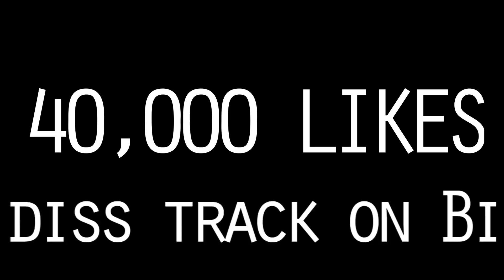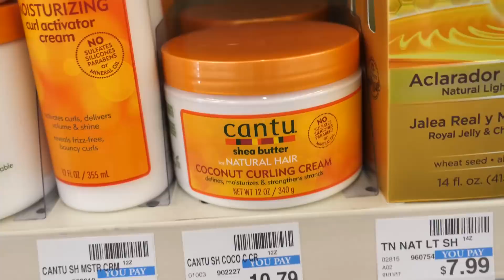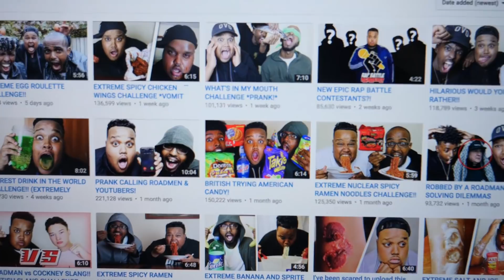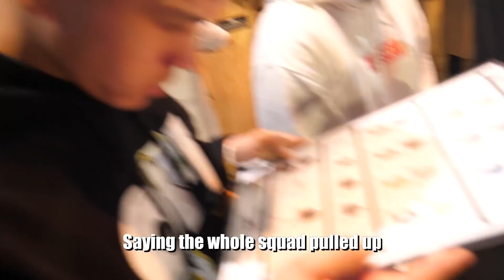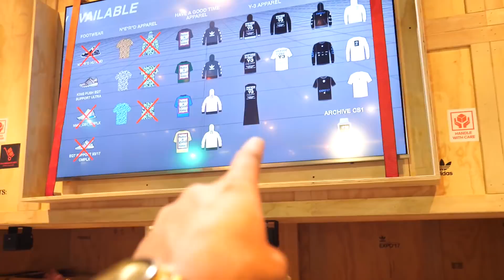BIG SHAQ 'MANS NOT HOT' ROASTED ME (DISS TRACK)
BIG SHAQ and ASZNEE from the MANS NOT HOT music video roasted me in a diss track!! If we hit 40,000 LIKES on this video I'm dropping a diss track on them!! Never disrespect king wolfie like that.

CAN WE SMASH 40,000 LIKES for this lit vlog? Let's go WolfFam!!

Big Shaq aka Michael Dapaah is making a diss track on me after I made fun of his friend in the mans not hot video. We found out what his lyrics really meant after watching rap genius mans not hot official video.